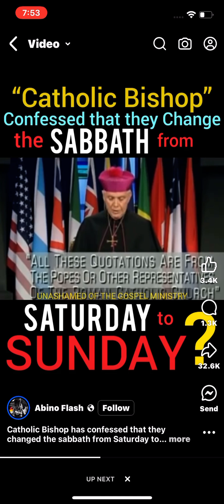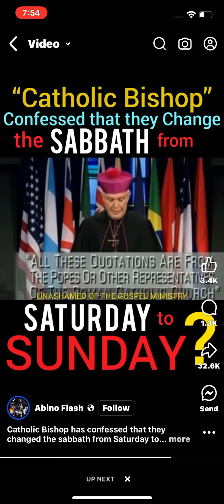Video not mine